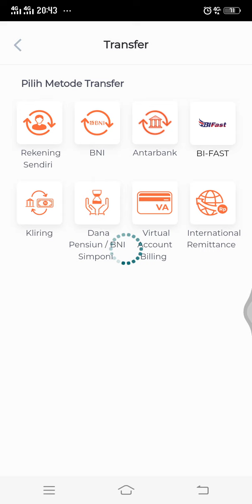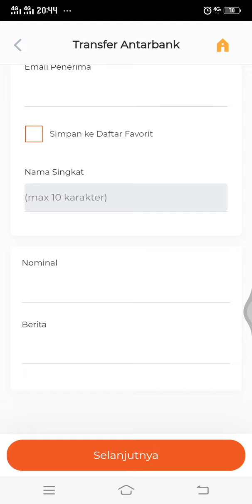Cara Transfer Ke BSI Melalui BNI Mobile Banking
Hallo bos bis dalam video ini otong bakal sharing ke Bos Bis semua, Cara Transfer Ke BSI Melalui BNI Mobile Banking,    bagi bos bis yang belum tau yuk simak videonya dan jangan di skip ya biar paham, mudah mudahan bermanfaat :)